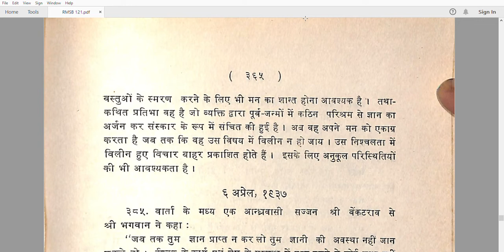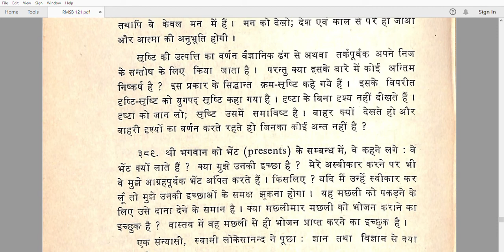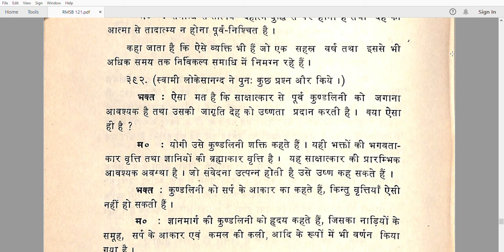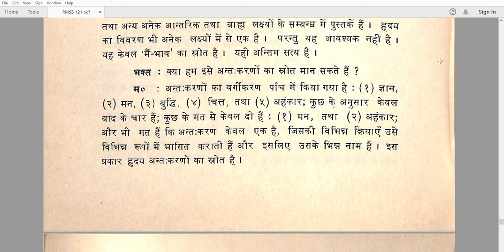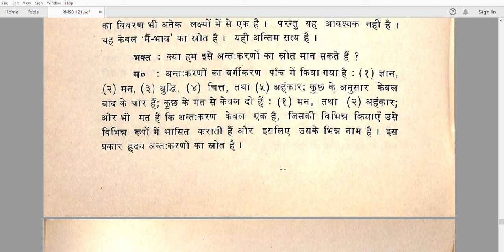महर्षि रमण से बातचीत-आत्मज्ञान और ब्रह्मज्ञान का विस्तृत वर्णन:Talks With Sri Ramana Maharshi Pt 31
रमण एक मौन उपदेशक थे| उन्हें एक मौनी कहना अधिक उपयुक्त होगा| सामान्तया  उपदेश के लिए द्वैत अर्थात उपदेशक एवं उपदेश ग्रहण करने वाले का होना आवश्यक है जबकि रमण के बारे में संबोधित करते हुए एक भक्त ने लिखा – “ शुद्ध अद्वैत सार ” | उनके सीधे एवं गंभीर उपदेश मौन में सम्प्रेषित हुए|
यद्यपि कितने वहाँ थे जो उनके उच्चारित एवं अलिखित शब्दों को सुन या अनुभव कर पाये? भक्तों एवं आगन्तुकों ने उनसे प्रश्न पूछे| अपनी असीम अनुकम्पा से उन्होंने अद्वितीय रुप मे  उत्तर दिए जैसा कि निम्नलिखित उद्धरण दर्शाते हैं ।
आनन्द:
समस्त जीव सदैव आनन्द की इच्छा रखते हैं, ऐसा आनन्द जिसमें दु:ख का कोई चिन्ह नहीं हो| जबकि हर व्यक्ति अपने आप से सर्वाधिक प्रेम करता है| इस प्रेम का कारण केवल आनन्द है,  इसलिए आनन्द अपने स्वयं के भीतर होना चहिए ।
जबकि उस आनन्द की अनुभूति, गहन निद्रा में जब मन अनुपस्थित रहता तो प्रत्येक व्यक्ति प्रतिदिन करता है | उस प्राकृतिक आनन्द की प्राप्ति के लिए व्यक्ति को अपने स्वयं के बारे में जानना चाहिए | इसके लिए आत्म – विचार – ‘मैं कौन हूँ?’ प्रमुख साधन है |
चेतना:
सत या चित एक मात्र  वास्तविकता है | चेतना + जाग्रत को हम जाग्रति कहते हैं | चेतना + नींद को हम निद्रा कहते हैं | चेतना + स्वप्न को हम स्वप्न कहते हैं | चेतना वह परदा है जिस पर सभी तस्वीरें आती एवं जाती हैं | परदा वास्तविक है जबकि तस्वीरें उस पर छाया मात्र हैं |
मन:
मन आत्मा की आश्चर्यजनक शक्ति है | शरीर के भीतर जो मैं के रुप “में” उदित होता है, वह मन है | जब सूक्ष्म मन, मस्तिष्क एवं इन्द्रियों के द्वारा बहिर्मुखी होता है तो स्थूल नाम, रुप की पहचान होती है | जब वह हृदय में रहता है तो नाम, रुप विलुप्त हो जाते है| यदि मन हृदय में रहता है तो ‘मैं’ या अहंकार जो समस्त विचारों का स्रोत है, चला जाता हैं और केवल आत्मा या वास्तविक शाश्वत ‘मैं’ प्रकाशित होगा| जहाँ अहंकार लेशमात्र नहीं होता, वहाँ आत्मा है|
‘मैं कौन हूँ?’ आत्म विचार
समस्त विचारों का स्रोत – ‘मैं’ का विचार है | मन केवल आत्म – विचार – मैं कौन हूँ द्वारा विगलित होगा| ‘मैं कौन हूँ’ का विचार अन्य सभी विचारों को नष्ट कर देगा और अन्त में स्वयं को भी नष्ट कर देता है| यदि दूसरे विचार उदित होते हैं तो उन्हे पूरा हुए दिए बिना तुरन्त खोज करनी चहिए कि किसके लिए ये विचार उदित हुए| चाहे कितनी ही संख्या में विचार उदित क्यों न हो? जैसे ही एक विचार उदित होता है, सतर्क रहते हुए पूछ्ना चाहिए कि ये विचार किसके लिए है? उत्तर होगा मेरे लिए| यदि आप ‘मैं कौन हूँ’;  का आत्म-विचार करते हैं तो  मन अपने स्रोत पर वापिस पहुँच जायेगा | विचार जो उदित हुआ था, अस्त भी हो जायेगा | इसका आप जितना अधिक अभ्यास करते हैं, मन की अपने स्रोत में निवास करने की शक्ति बढ़ती जाती है|
आत्म – समर्पण:-
आत्म – समर्पण के दो तरीके हैं | एक – मैं के स्रोत का पता लगाना तथा उस स्रोत मे विलीन हो जाना| दूसरा यह है कि अपने आपको असहाय अनुभव करें | केवल ईश्वर ही सर्वशक्तिमान है तथा अपने आपको पूरी तरह से उसके उपर छोड़ देने के अतिरिक्त मेरे लिए सुरक्षा का दूसरा साधन नहीं है| क्रमक्ष: यह विश्वास दृढ़‌ करें कि केवल  ईश्वर ही अस्तित्वमान है तथा अपने अंहकार का कोई महत्व नहीं है| दोनो ही रास्ते एक ही ल्क्ष्य पर पहुँचाते हैं| पूर्ण – समर्पण, मुक्ति, ज्ञान का ही दूसरा नाम है|
अनुग्रह और गुरु:-
मैने नहीं कहा है कि गुरु की आवश्यकता नहीं है किन्तु गुरु का व्यक्ति की आकृति के रुप में सदैव होना आवश्यक नहीं है। सर्वप्रथम व्यक्ति सोचता है कि वह एक निम्न (छोटा) है तथा कोई एक श्रेष्ठ , सर्वज्ञ , सर्वशक्तिमान ईश्वर है जो उसके तथा संसार के भाग्य का नियंत्रण करता है। वह , उस ईश्वर की पूजा या भक्ति करता है। जब वह एक निश्चित अवस्था में पहुँचता है अथवा ज्ञान प्राप्ति के पात्र हो जाता है तो वही ईश्वर जिसकी वह पूजा कर रहा था , एक गुरु के रुप में आता तथा उसका मार्गदर्शन करता है। गुरु, उसे केवल यह बताने आता है कि ईश्वर तुम्हारे स्वयं की आत्मा में है। भीतर गोता लगाओ और परमात्मा, गुरु एवं आत्मा को एक रूप में अनुभव करो।
आत्म – साक्षात्कार
जिसे हम आत्म साक्षात्कार की अवस्था कहते है, वह केवल आत्मवत् होना है, न कि किसी चीज को जानना या कोई चीज हो जाना। जिसने आत्म – बोध किया है, वह केवल वह सत्ता, जो है तथा सदैव अस्तित्वमान रही है, हो जाता है। उस अवस्था का वर्णन वह नही कर सकता है। वह केवल ‘वह’ हो सकता है। निश्चित ही किसी बेहतर संबोधन के लिए हम आसानी से आत्म – साक्षात्कार की बात करते हैं।
      केवल शान्ति अस्तित्वमान है। हमें केवल शान्त रहने की आवश्यकता है। शान्ति हमारी वास्तविक प्रकृति है। हम इसे नष्ट करते हैं। इसे नष्ट करने की आदत को बंद करने की आवश्यकता है।
हृदय:
हृदय गुहा के मध्य में केवल ब्रह्म आत्मा के रूप में अहम् – अहम् की स्फुरणा के साथ चमकता है| श्वाँस – नियमन या एकाग्रचित्त आत्म – विचार  द्वारा अपने भीतर गोता लगाकर हृदय में पहुँचो | इस प्रकार से आप आत्मा में स्थिर हो जायेंगे|
अहंकार को मारने का दूसरा तरीका है – ईश्वर को समर्पित करना| अपनी असमर्थता अनुभव करते हुए सदा स्मरण रखना कि मैं नही केवल परमात्मा का अस्तित्व है| मैं और मेरे के विचार को छोड़‌ते हुए अपने आपको पूरी तरह से ईश्वर पर छोड़ देना कि उसकी जैसी इच्छा हो करे | भाग्य को जीतने के लिए अहंकार का पूर्णरूप से नष्ट होना आवश्यक है, आप इसकी प्राप्ति चाहें आत्म – विचार से करें या भक्ति मार्ग से|
ज्ञानी:
ज्ञानी ने जीवित रहते हुए मुक्ति प्राप्त की| उनके लिए यह महत्वपूर्ण नहीं है कि वह कहाँ और कब शरीर छोडते हैं | कुछ ज्ञानी पीडा में दिखायी पड़ सकते हैं, अन्य समाधि में हो सकते हैं | कुछ मृत्यु के पूर्व ही टृश्य से विलुप्त हो सकते हैं किन्तु उनसे उनके ज्ञान पर कोई प्रभाव नहीं पड़ता है |